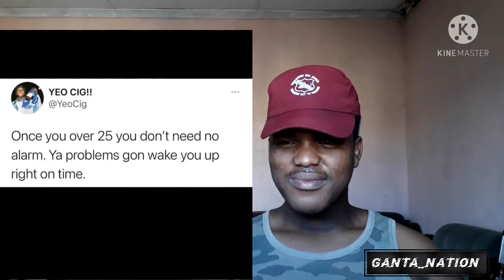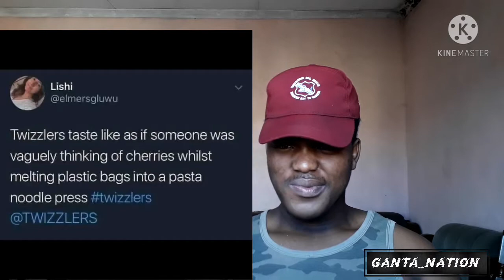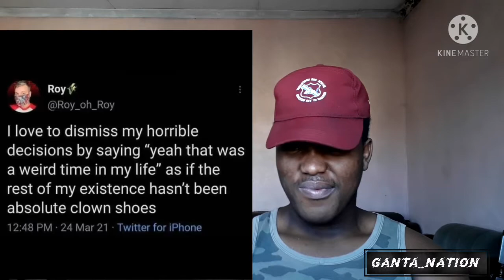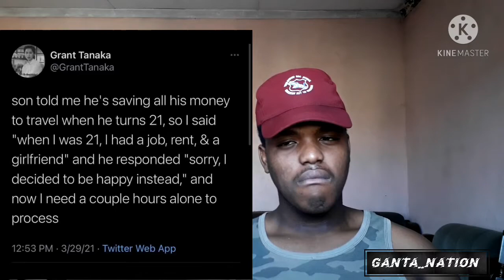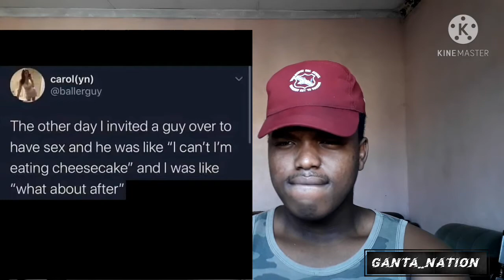Mentally_Mitch_, _relatable_memes _😂😂 | Reaction